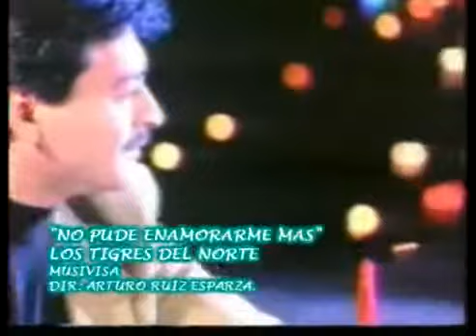Los tigres del norte - no pude enamorarme mas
Grandes éxitos de los jefes de jefes